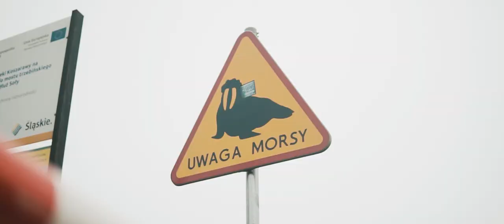WIELKIE MORSOWANIE Z MIKOŁAJEM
POMAGANIE przez MORSOWANIE

Zapraszamy do obejrzenia relacji z akcji, która miała na celu pozyskanie środków finansowych na zakup paczek dla dzieci i młodzieży z SOSW w Żywcu oraz dla Wiktorka Szczechowiaka, który potrzebuje 9 mln na lek.

RADOŚĆ DAJE - POMAGANIE!